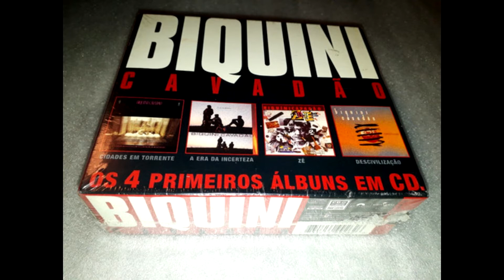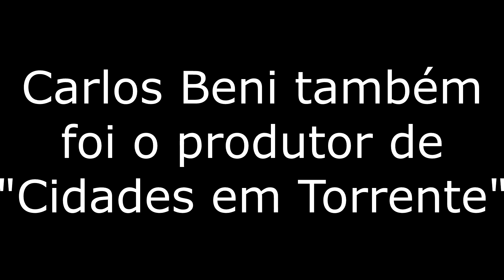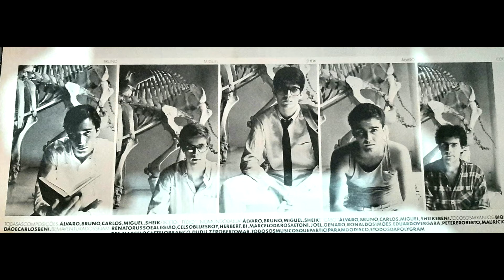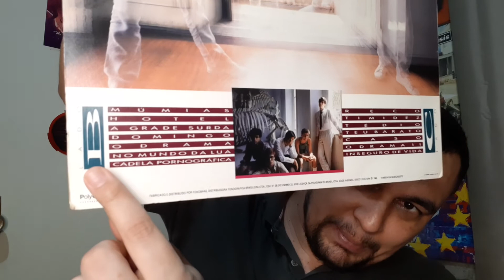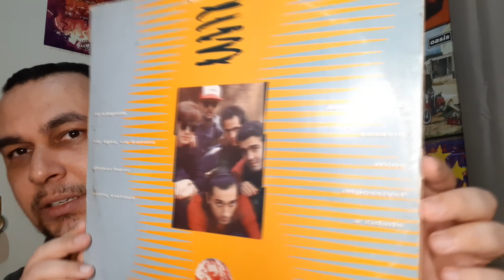Biquini Cavadão - Cidades em Torrente (1986) | ALBUM REVIEW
Em sua nova resenha, Daniel fala de um clássico subestimado: "Cidades em Torrente" - o excelente álbum de estreia do Biquini Cavadão.

Sigam a gente nas redes! E nos tocadores de streamings!